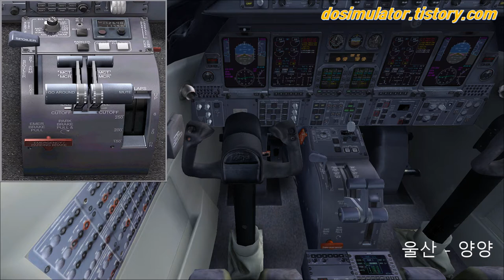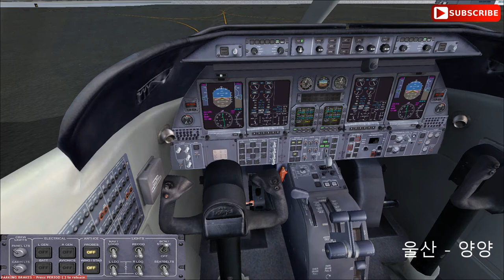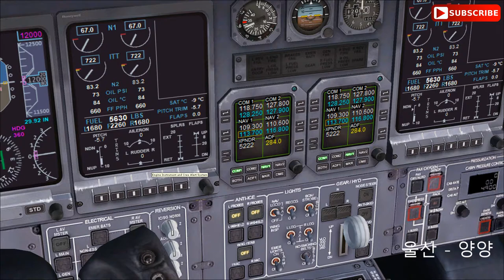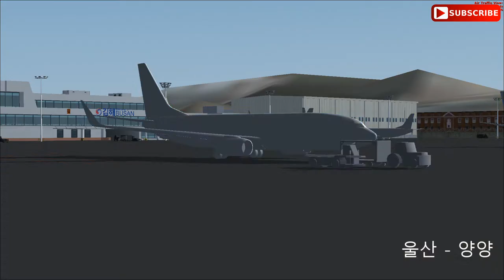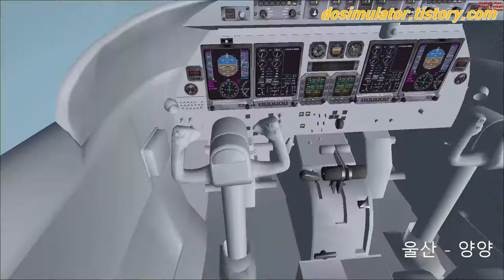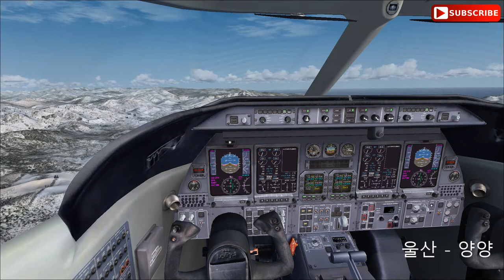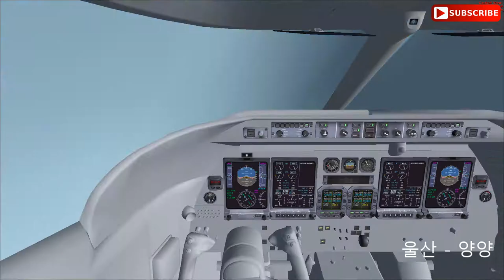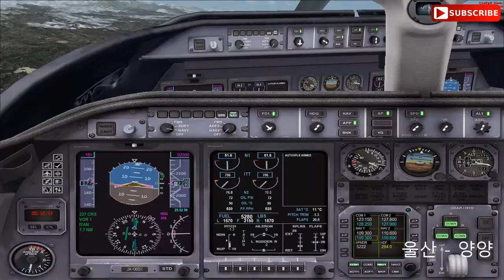FlightSimulatorX SteamEdition, 플라이트시뮬레이터X 스팀에디션 비행영상 (Bombardier Learjet 45 울산공항 - 양양국제공항) [TV Do]